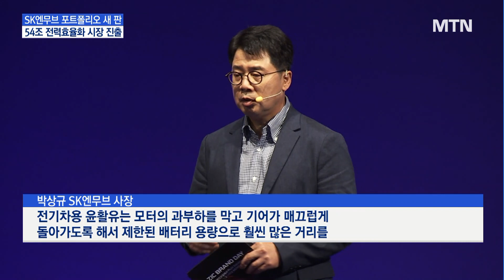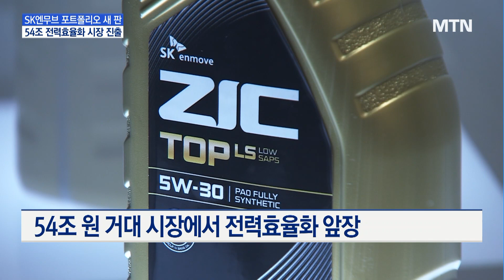SK엔무브, 엔진오일 넘어 54조 '전력 효율화 시장' 출격 / 머니투데이방송 (뉴스)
09/05 MTN 핫라인 5

자동차 엔진오일 강자 SK엔무브가 전기차 시대에 걸맞게 포트폴리오의 판을 새로 짰습니다. 전기차용 윤활유 사업을
강화하고, 데이터센터의 전력 효율을 높이는 열관리 시장에 새롭게 진출하기로 했는데요. 2040년 54조 원으로 성장할 것으로 예상되는 전력 효율화 시장을 선도하겠다는 포부입니다. 김주영 기자입니다.